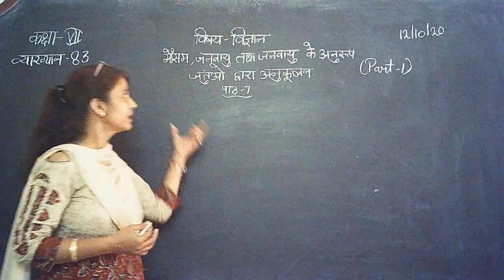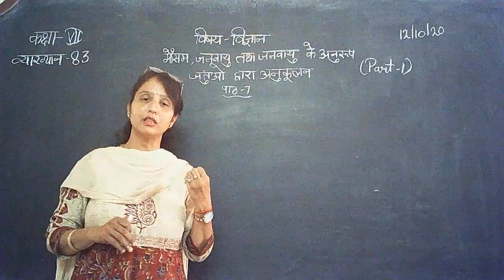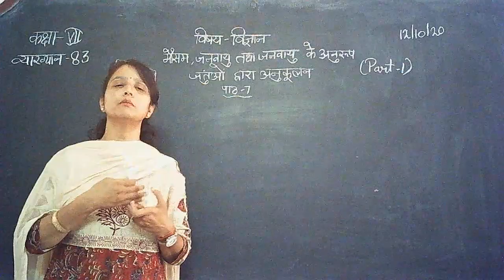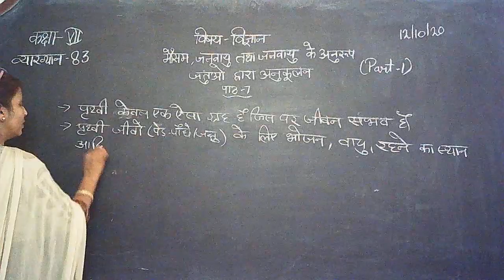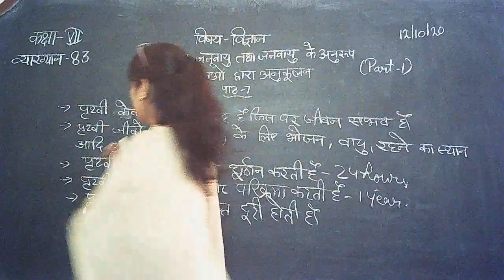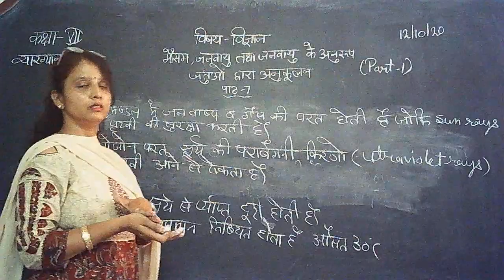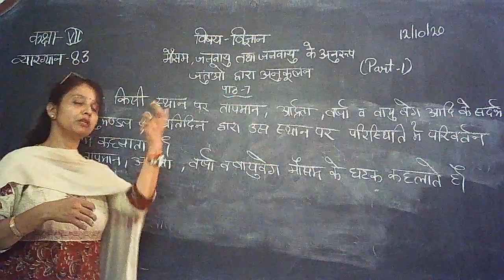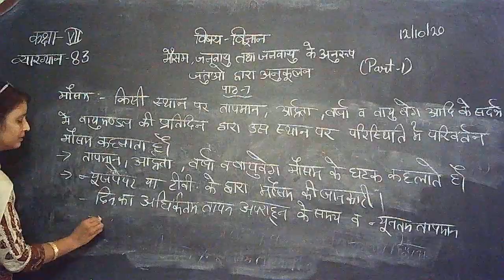7 class science on topic : मौसम, जलवायु और पशुओं का अनुकूलन जलवायु (भाग-1)